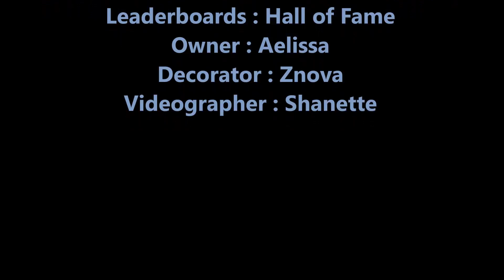Something Wicked This Way Comes AB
Everquest 2 Home Tour Videos